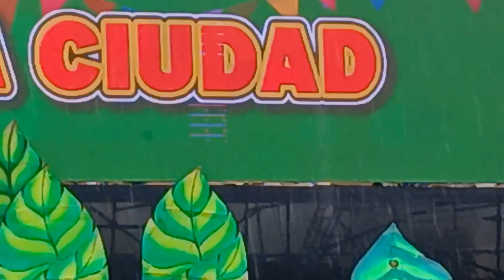SINULOG SA KABATAAN SA DAKBAYAN 2024 |BRGY.SAN ROQUE CONTINGENT #3